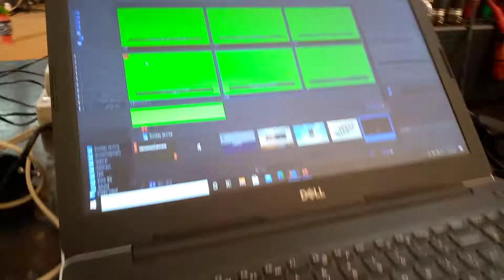Streaming Church Service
Livestream setup with Atem Min Pro, ProPresentor and Vmox